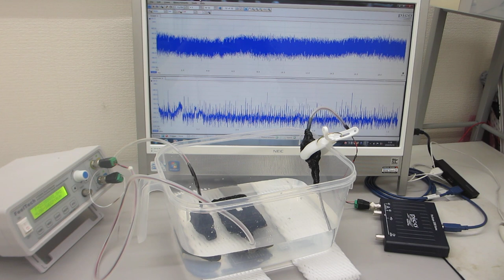メガヘルツの表面弾性波を制御する、超音波実験（樹脂容器の利用技術）